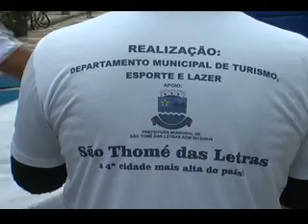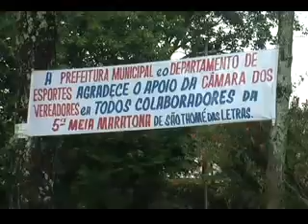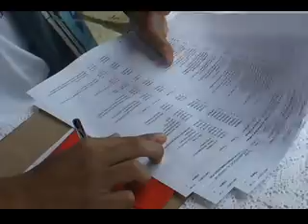5ª MEIA MARATONA DE SÃO TOMÉ DAS LETRAS